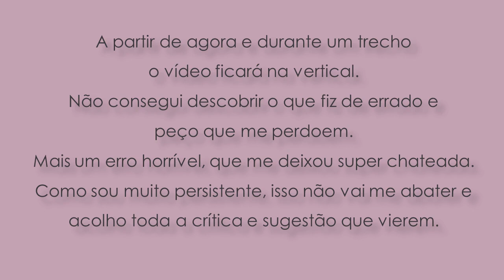COMO FAZER UM ALFINETEIRO MUITO LINDO | Peça “mega” útil para quem borda ou está aprendendo | AMO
Quer aprender como fazer um alfineteiro muito BONITO e prático?

Além de montar essa linda peça, você vai aprender VÁRIOS pontos de bordado, vai ouvir conselhos e dicas de quem ama o que faz e quer muito compartilhar.
Euzinha.

Vamos juntas(os)?

Se você entrar nessa PLAYLIST vai encontrar MAIS peças úteis e com muitos pontos de bordado.

Vale lembrar que:
O risco está disponível em nosso grupo do Facebook e na minha FanPage
Álbum "RISCOS"

Fiz esse canal para te ensinar tudo o que sei sobre bordado e outras pequenas coisas da vida. Por aqui vamos conversar e aprender uma das coisas que mais amo fazer que é bordar. Quero que aprenda de forma descomplicada e simples, que realize seu sonho de aprender algo novo e desperte a criatividade e liberdade que estão dentro de você esse tempo todo. Sinta-se abraçada(o) e seja muito bem-vinda(o) no "Bordando com Bel".